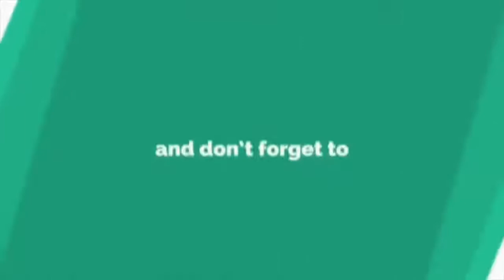Comel Je Maya Karin Layan Anak Buah Baru Sampai Kat Kampung.